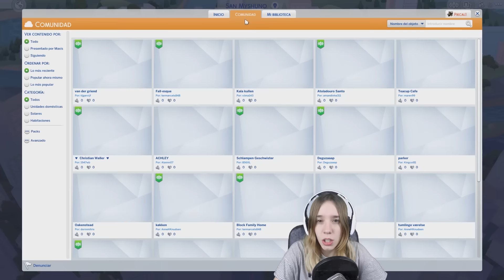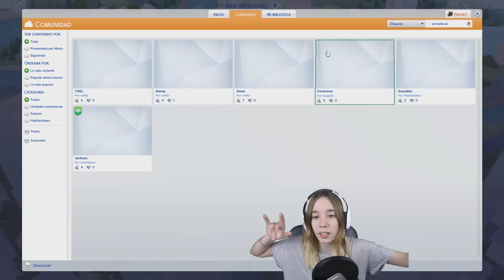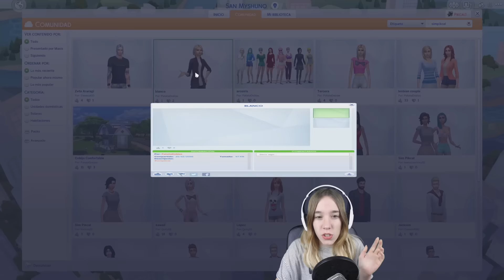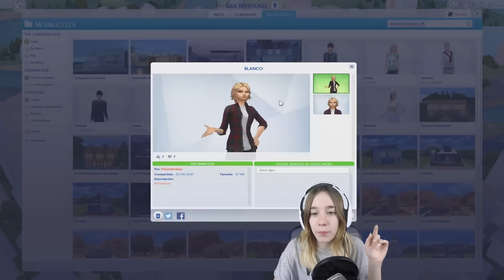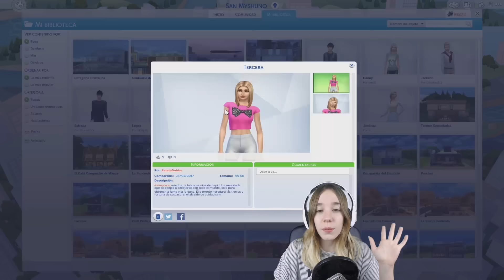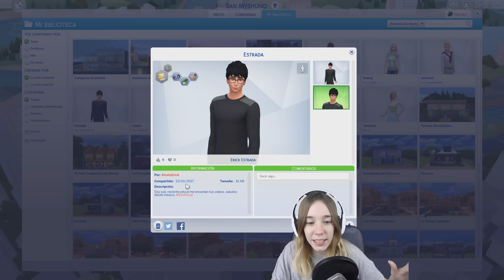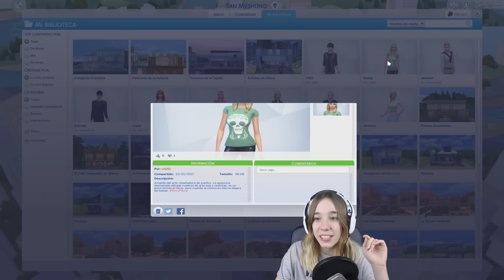¡ME ENROLLO CON UN CHICO!: LOS SIMS 4 Urbanitas Gameplay Español Ep. 2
Hoy os traigo un gameplay en español de Los Sims 4 Urbanitas comenzando una nueva vida en la ciudad con Ina. Podéis enviarme vuestros sims (SIN MODS) mediante el hashtag SimsPikcal colgándolos en la galería que hay dentro del juego. ¡Dejad un súper like para saber que apoyáis esta serie y la queréis de forma regular en el canal!
¡Disfrutad mucho este episodio y nos vemos en el siguiente vídeo!

 ☆ ☆ ☆ LIKE SI TE HA GUSTADO  ☆ ☆ ☆
 ☆ ☆ ☆ COMPÁRTELO  ☆ ☆ ☆